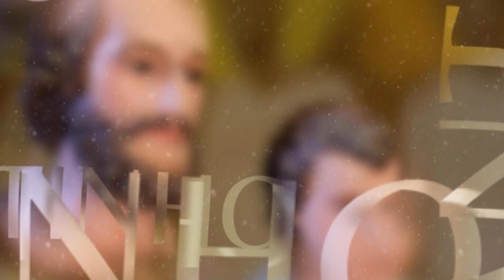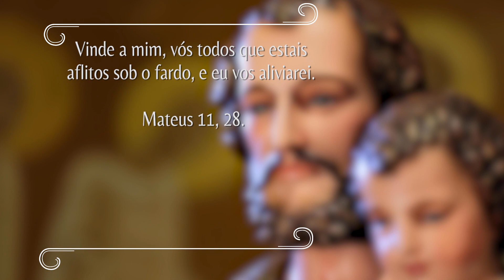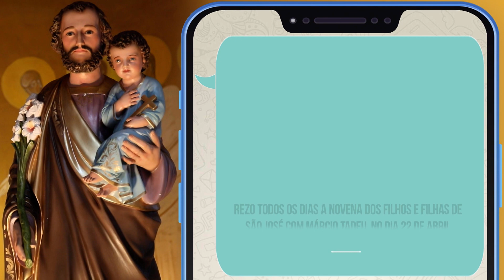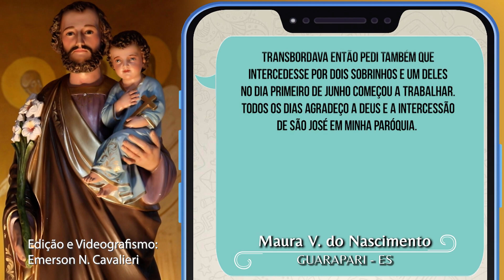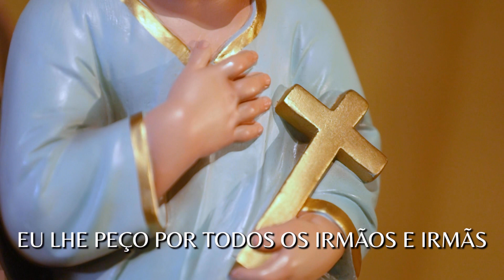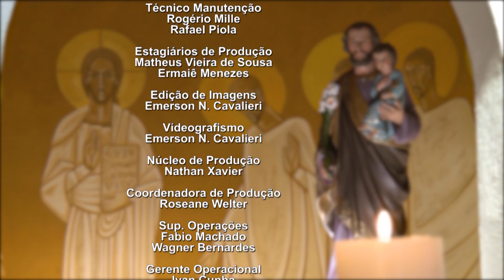NOVENA DOS FILHOS E FILHAS DE SÃO JOSÉ | 15/11/2023 | Padre Marcio Tadeu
Convidamos você a se juntar a nós para celebrar e honrar o Iluminado São José, o protetor, adversário dos demônios e pai de nosso amado Jesus. Sob a orientação espiritual do Padre Marcio Tadeu, embarcaremos em um momento de profunda espiritualidade. Ele nos trará reflexões e preces com a Novena dos Filhos e Filhas de São José, ressaltando a importância dessa devoção e nos incentivando a aprofundar nossa fé. É uma oportunidade ímpar para fortalecer nossa conexão com o esposo de Maria e buscar serenidade em nossos corações por meio da intercessão de São José. Junte-se a nós nessa jornada de espiritualidade e descubra a riqueza e a proteção que São José pode oferecer às nossas vidas.